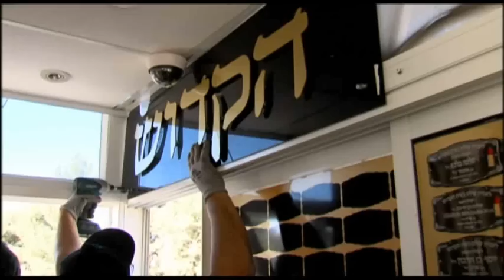קבר הרב כדורי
מאז נטמן הרב יצחק כדורי זצ"ל בחלקת ענק בהר המנוחות, החל מאיר מלכה, מקים הקרן להנצחתו, לשקוד על אתר זיכרון לטובת מאמיניו. ואכן, מדי יום מגיעים מאות מחסידיו של הרב.
אתמול (6.5.2012) באישון ליל החליט נכדו של הרב לתבוע את זיכרון הסב. מלווה במאבטחים וחסידים פרק את ה"ציון" חלקת הקבר.
אלישע בן קימון הורשה ללוות באופן בלעדי את המבצע הסוער הזה. צילם רליה אקרפ, ערך ניר חן